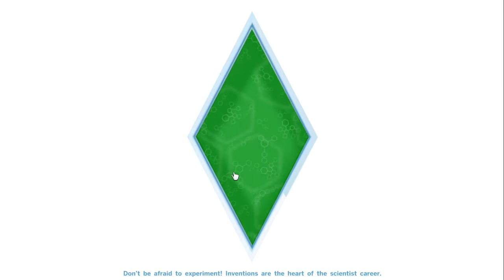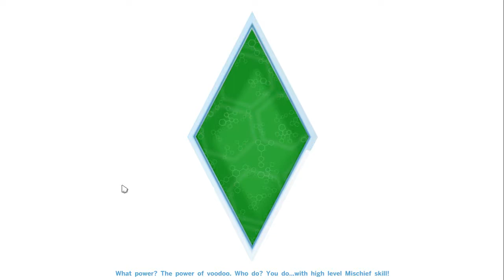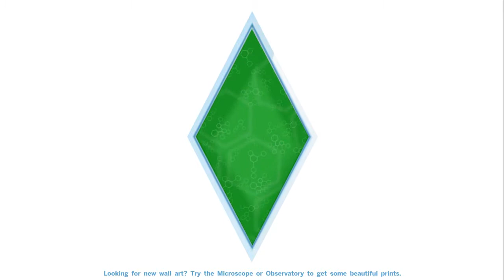FIRST DAY ON THE JOB The Sims 4 Get To Work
Hay Doooouds/Dooooudets show some luv :)